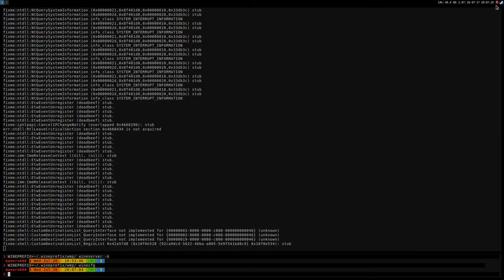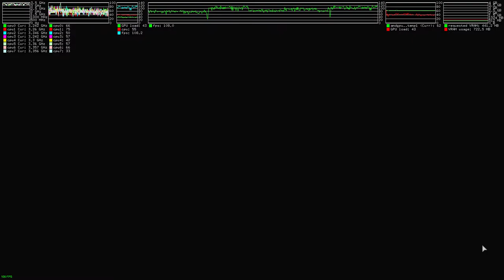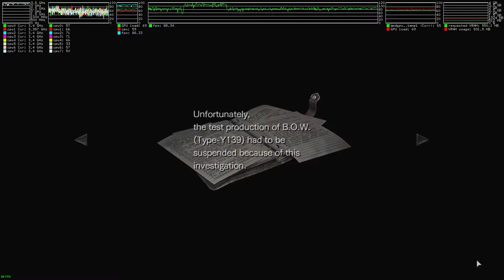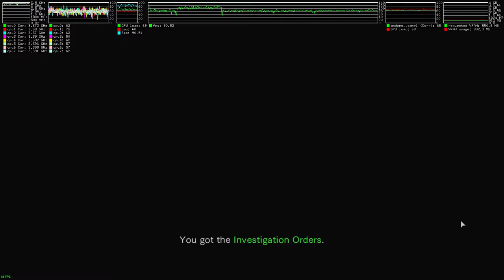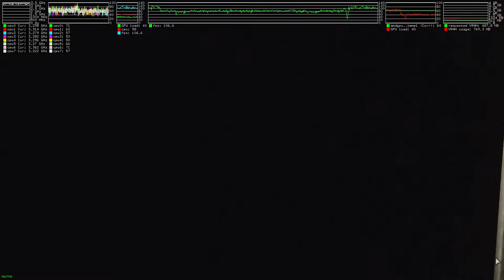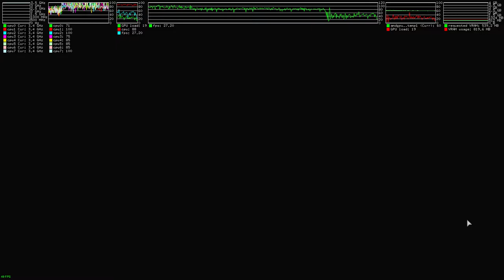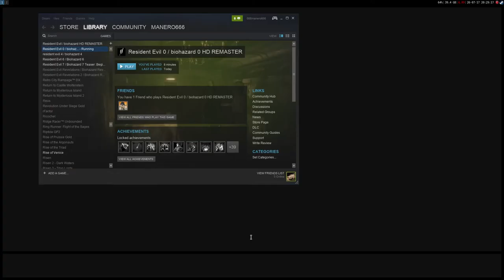Resident Evil 0 ·· Linux Gameplay using Wine Gallium Nine